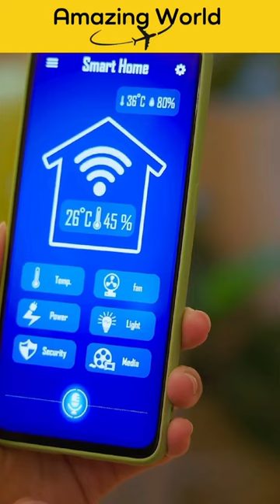AMAZING TECHNOLOGY 💯❗Episode 18 | What is IoT? Explained in Minute